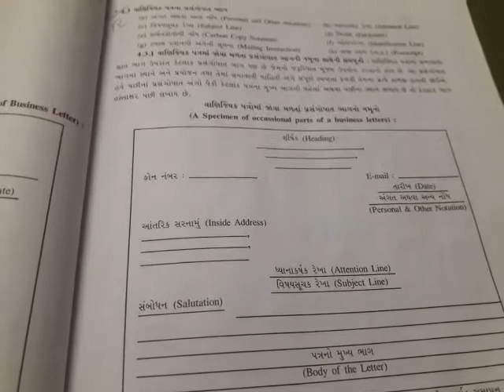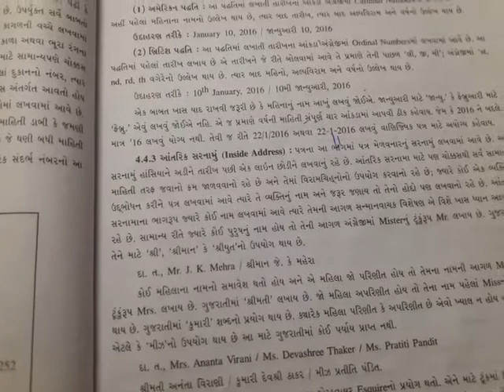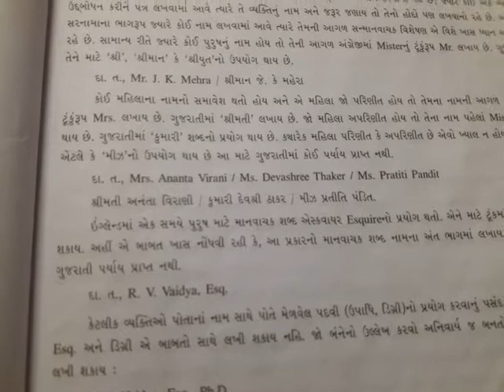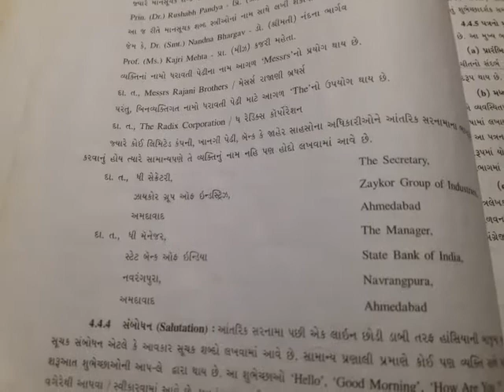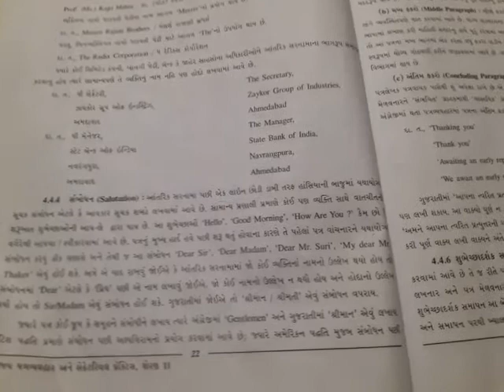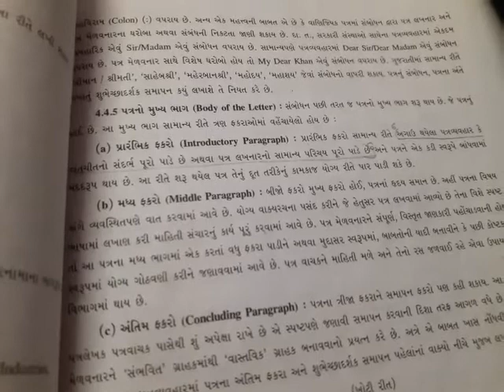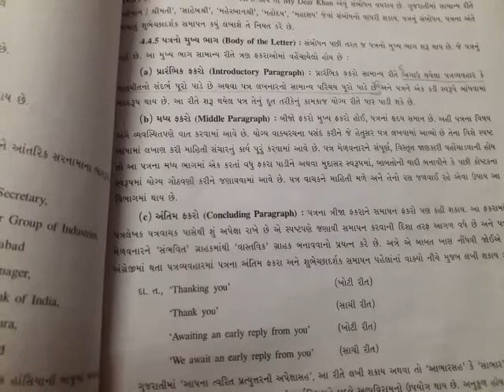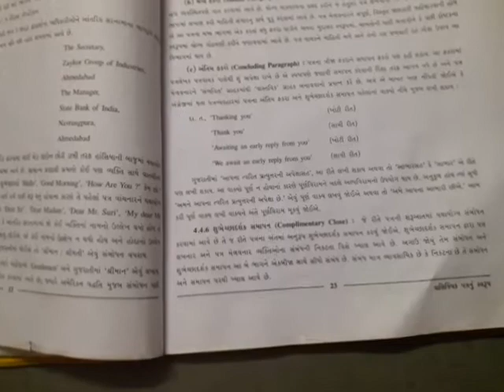Std 11 c.c.s.p guj med 13/10/20